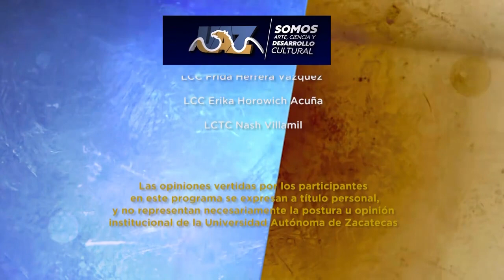Multiverso UAZ | Capítulo 6